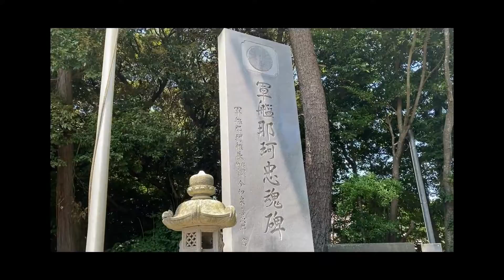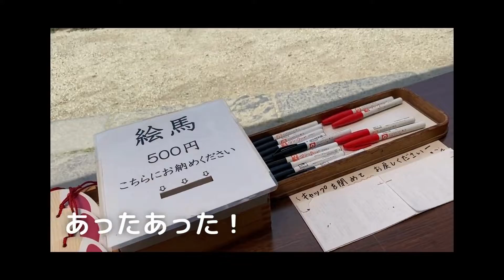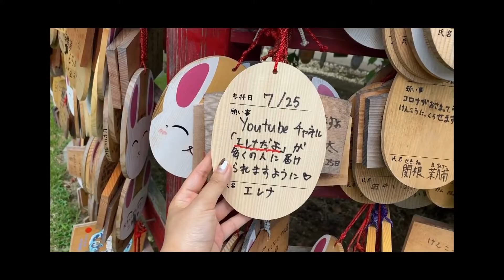【ドライブ女子】@茨城 Pt 3 大洗磯前神社での願いことは？神磯鳥居がやばい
エレナだよ👑

お盆スペシャルの3日目、あなたの願いは？！
海が大好きなエレナはやっと海辺に来ちゃったよ！
まさか神社に入って、絵馬まで書いた、、その願いことは？

コメントしてくれるよな❗️
Let’s have a nice chat in the comment section❗️

毎週日曜日12時更新するよ❗️
次回の動画をお楽しみにしてくださいね🥰

前回の動画：

【ドライブ女子】@茨城 Pt 2 大食いYouTuberを目指す！爆食し始めるぞ❗️

【ドライブ女子】シリーズ

皆さんこんにちは、エレナだよ👑
Hello my friends from around the world 🌎

I hope you all are living your best life like I do!🌟
まったねーバイバーイ🥰